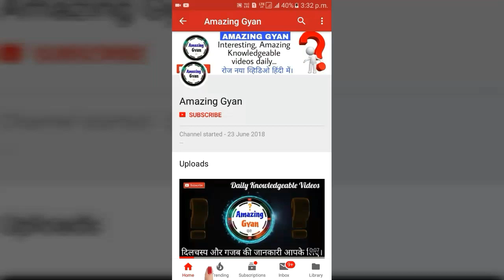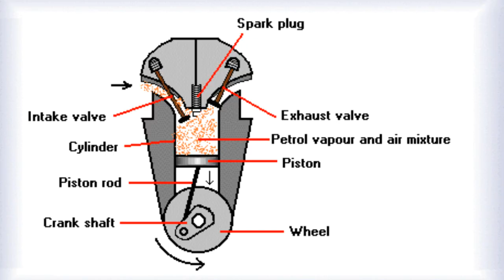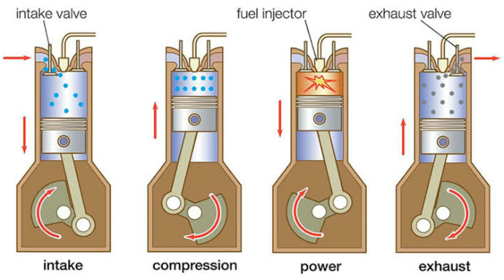Why do Diesel vehicles leave more smoke than petrol vehicles ?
■ About video :

▪Why do Diesel vehicles leave more smoke than petrol vehicles ? (डीजल गाडियां पेट्रोल गाडियों के तुलना में ज्यादा धुआ क्यों छोडती है ?)

■ Credits -